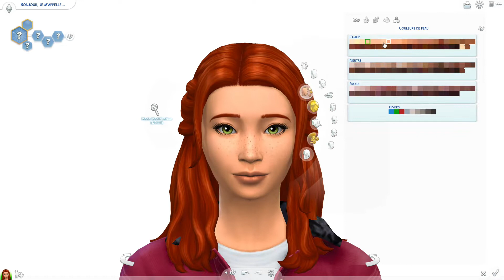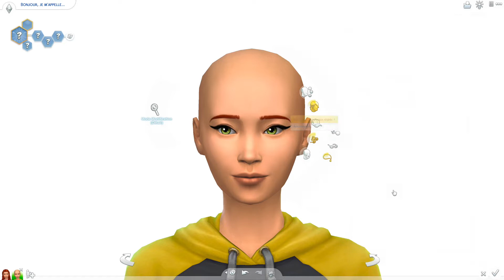LES SOEURS SIMPA - Relooking PNJ I Sims 4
Rejoins Moi !